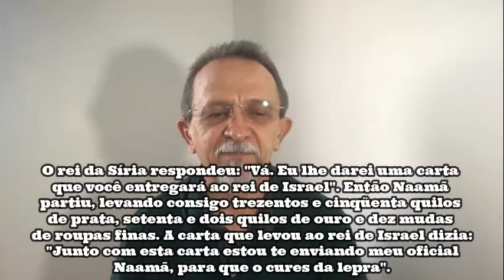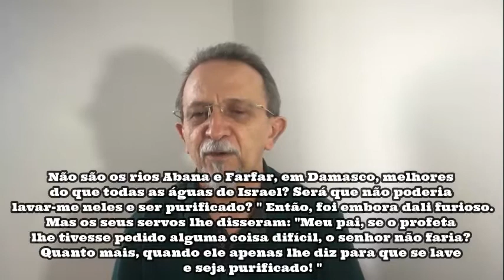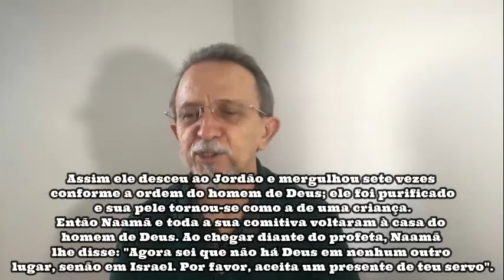Atos De Deus Na Pandemia | Devocional 10